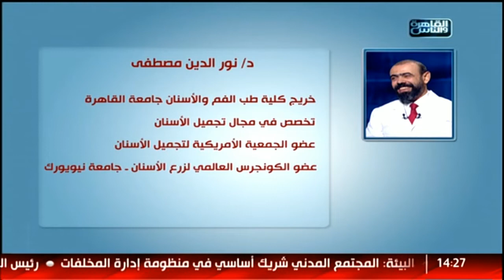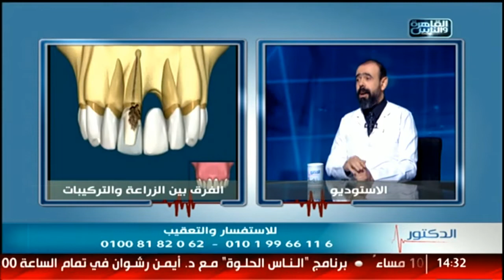الدكتور | اساليب نجاح زراعة الاسنان مع د. نور الدين مصطفي